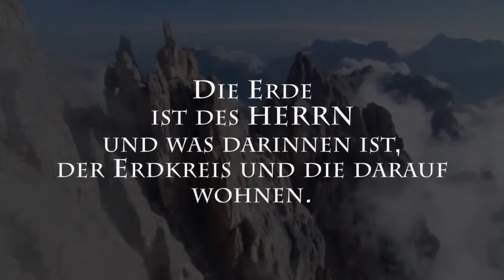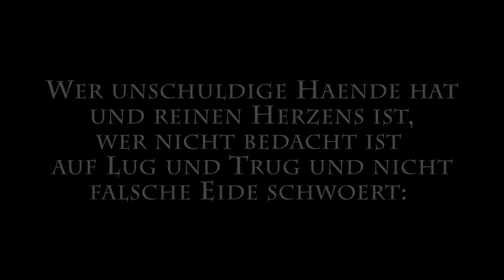Psalm 24 - Gott, Jesus und der Heilige Geist sind mit uns, den Gläubigen.